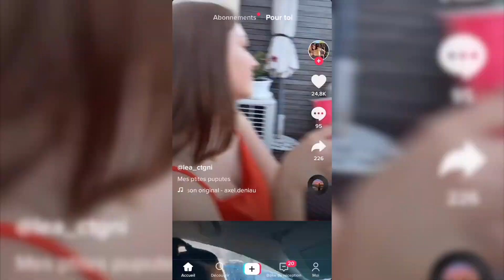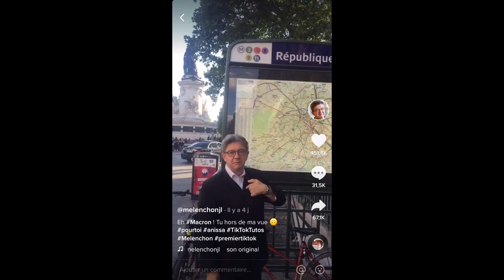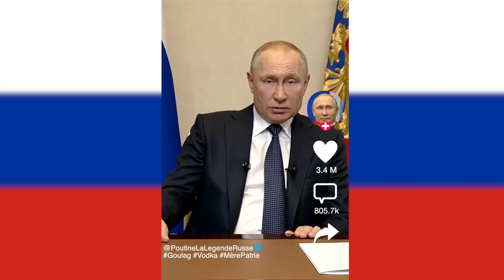TIKTOK - Mélenchon "wejdene"